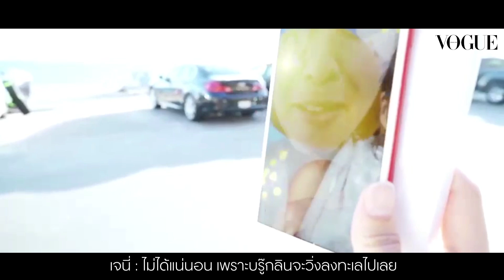Vogue Wedding EP.1 - เซอร์ไพรส์ขอแต่งงาน เจนี่ & มิกกี้ ฉบับเต็ม!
EP.1 มาแล้ว! ติดตามซีรีย์สุดพิเศษของโว้กประเทศไทย ที่จะพาไปตามติดทุกโมเมนต์สำคัญก่อนถึงงานแต่งงานของคู่รักสุดฮอตแห่งปี เจนี่และมิกกี้แบบเอ็กซ์คลูซีฟที่โว้กที่เดียว ประเดิมตอนแรกด้วยการเปิดใจถึงโมเมนต์ขอแต่งงานริมหาดมาลิบู หวานแค่ไหนไปดู...

แฟชั่นไดเร็กเตอร์: จงกล พลาฤทธิ์
นักเขียนอาวุโสด้านแฟชั่น: ปภัสรา นัฏสถาพร